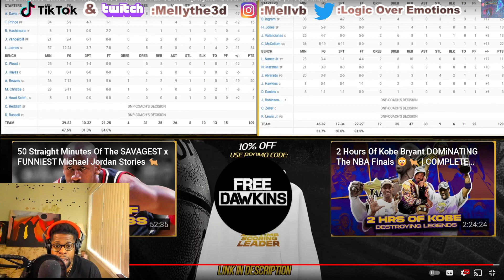Lakers Have A DARVIN HAM PROBLEM!!!| Los Angeles Lakers Vs New Orleans Pelicans |REACTION